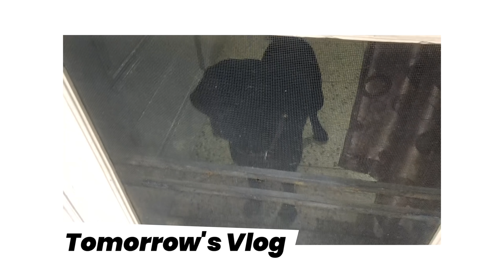Sala main to baap ban gaya | Jhandu & Kabeer X Shivam | Vlog #11